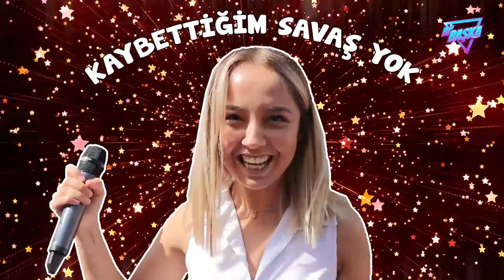URAZ KAYGILAROĞLU'NU KOVALADIK | DEMET SAĞIROĞLU "AMUDA KALKIYORUM"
Maskeli Balo, Telli Telli, Çember, Fırtına, Nilüfer, Olmasa Mektubun gibi ezbere bilinen Murathan Mungan imzalı şarkılar, senfonik düzenlemelerle birçok sanatçı tarafından seslendirilecek. Proje için geçtiğimiz günlerde gerçekleştirilen basın toplantısına Uraz Kaygılaroğlu, Demet Sağıroğlu ve Damla Sönmez katıldı.

Ünlü oyuncu Kaygılaroğlu’na son dönemde adının anıldığı Ceren Kaçıkoç’u da sorduk. Kaygılaroğlu, sorumuz karşısında sessizliğini korudu. Kaygılaroğlu, Damla Sönmez ile albüm çıkaracağı yönündeki iddialara cevap verdi: Yok, şaka yaptık canım! Hiç öyle bir niyetimiz yok.

Uraz Kaygılaroğlu'nun peşinden koştuğumuz eğlenceli röportajın devamı için videomuzu izlemelisiniz!